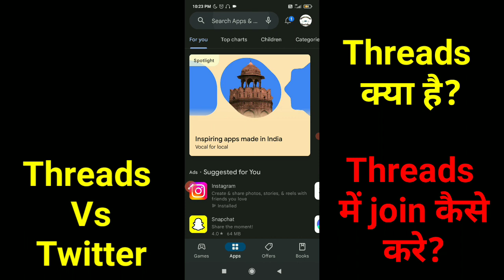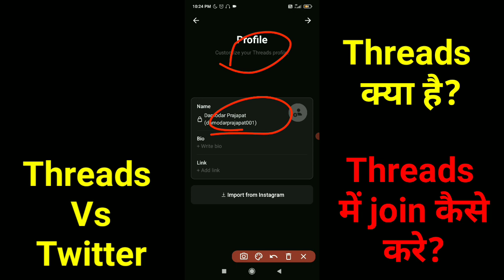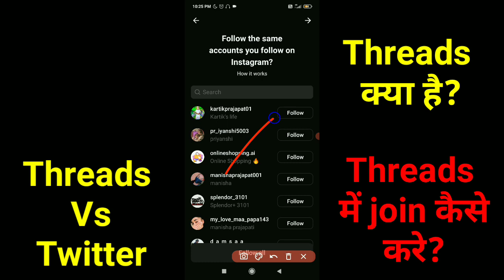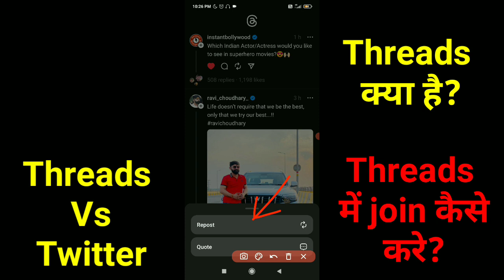🔥 What Is Threads App ?! | Twitter Vs Threads & How📲 To Join Threads App & Account कैसे बनाये।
threads
instagram threads
threads app
instagram threads app
threads instagram
meta threads
twitter vs threads
threads meta
threads android
threads apk
thread app